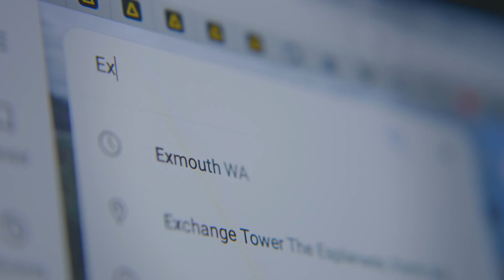Matt Woods: Researcher & Changemaker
Meet Matt Woods, Tour Administrator at Perth Observatory. Through the lens of a telescope, he connects stargazers to the rest of the universe. The sky is the limit.

In April 2023, Matt helped bring the Exmouth total solar eclipse to stargazers and the rest of the world via YouTube livestream.

• 7.5TB of data downloaded on the day
• 8 mobile base stations and five Wi-Fi trailers deployed
• 100 million+ people reached with the livestream

The total solar eclipse was a huge success for DPIRD, researchers and the Exmouth community with total visitors on the day exceed 50,000 people. Research teams had access to unparalleled speeds and connectivity through the network in a box and fibre link, with four concurrent live streams beamed to audiences around the world. Perth Observatory and GDC also broadcast a stream to Perth’s Yagan Square, allowing more people in the state capital to experience the event. The footage was rebroadcasted through local and global news and media organisations including ABC News, CNN, BBC, The New York Times, The Washington Post and Reuters. Time and Date also collaborated with NASA for their live replays.